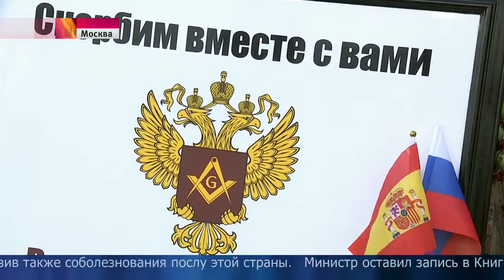Глава МИД РФ Сергей Лавров принес соболезнования родным и близким погибших в Барселоне